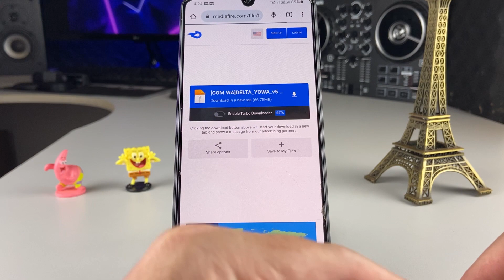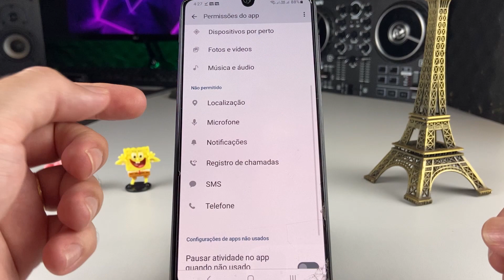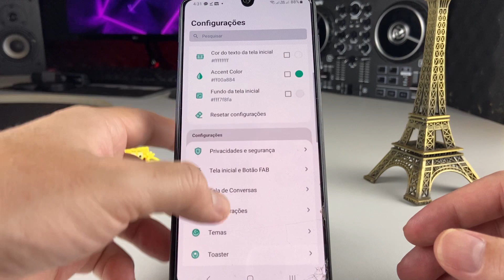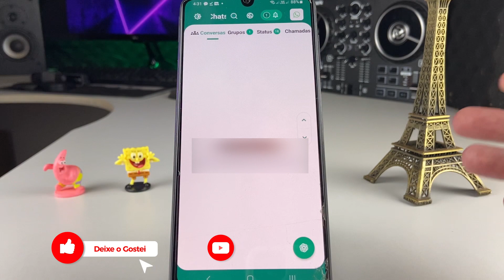WHATSAPP DELTA Na Sua Última Versão (COMO BAIXAR E INSTALAR)